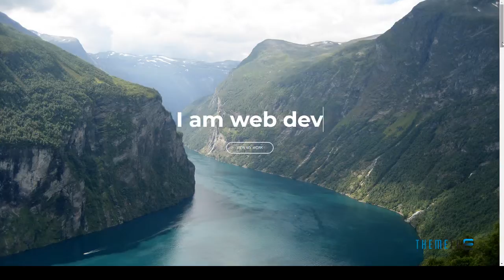Bison - one page portfolio template | Free Template Algar Elv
ThemeForest Files Included Layered PSD, HTML Files, CSS Files, JS Files, PSD

 Columns 4+

 Layout Responsive